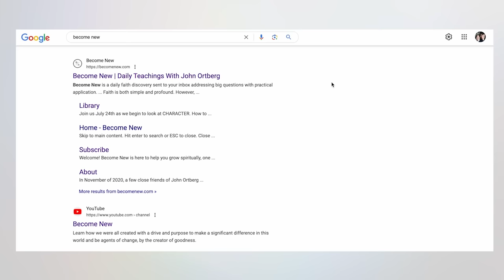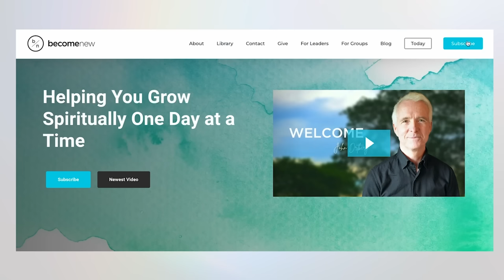Defining Forgiveness | John Ortberg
The Process of Redemptive Remembering.

Join us in San Jose for our first-ever Become New in-person gathering.
7pm on November 4th. The venue will be shared ONLY with those who RSVP.